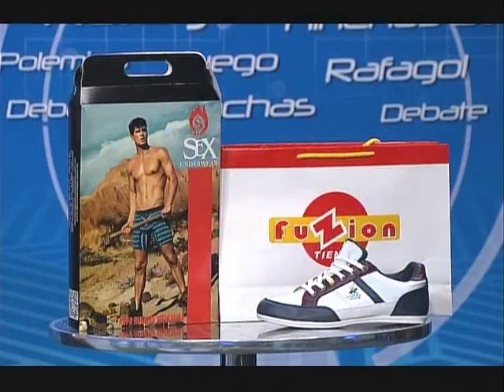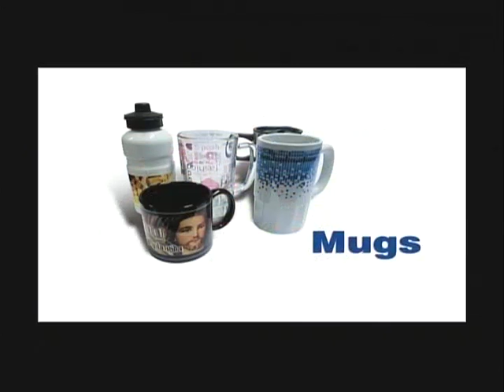EL SÚPER DEBATE 15 DE MAYO DE 2016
Productora Antioqueña info: +(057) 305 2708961